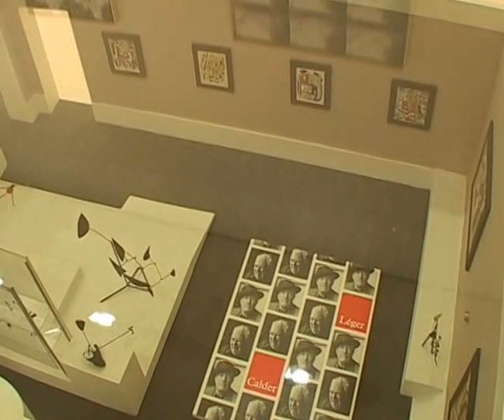CUECO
Raoul Sangla et Macha Mieg rencontrent Henri CUECO . 2010.